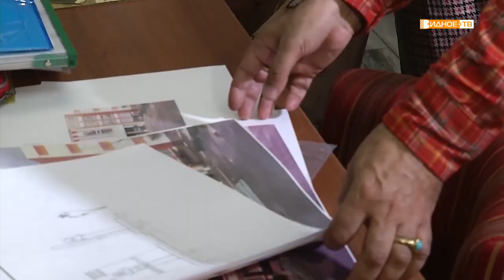Мастер своего дела. Выпуск 10. Художник.